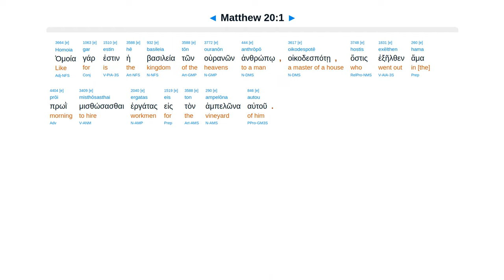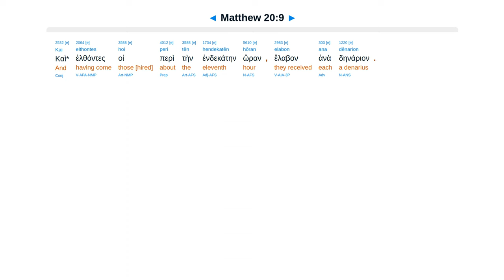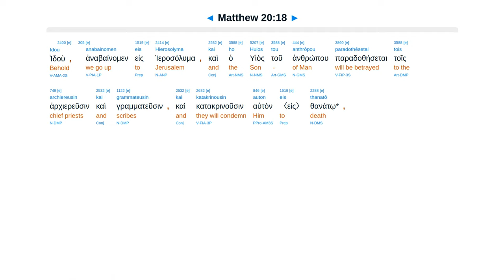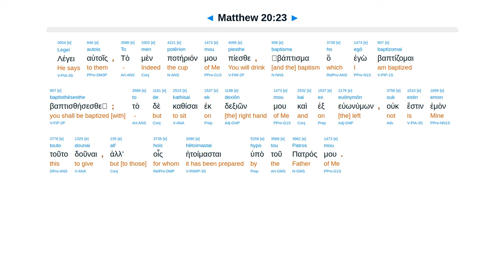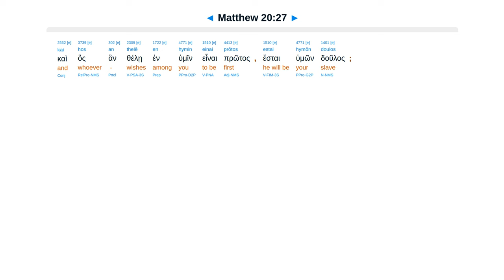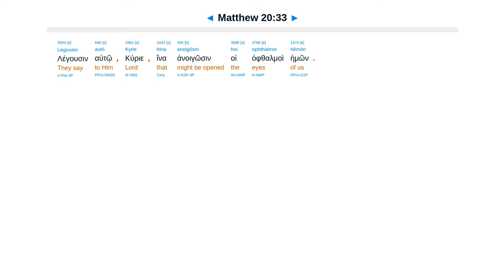Matthew 20 - Interlinear Greek New Testament Bible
Vineyard master pays last as first. Crucified and raised. Seat in kingdom. Came to serve. Jericho blind.